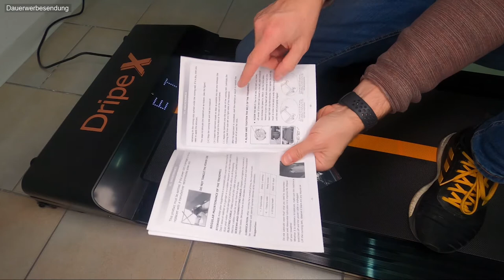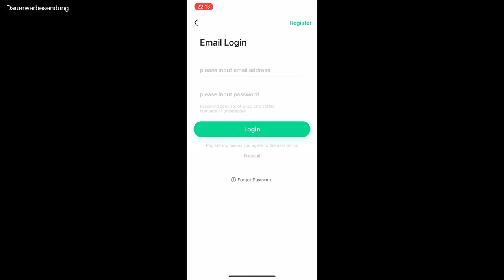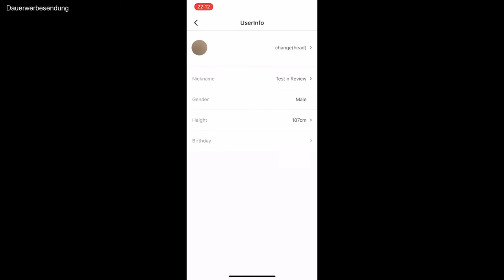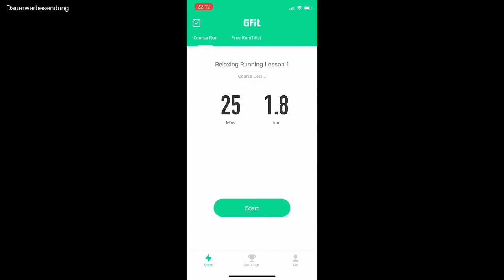Homeoffice Workout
Weiterhin Lockdown Light. Weiterhin für viele arbeiten von zuhause. Fitness Studios sind zu und die Dunkele Jahreszeit lädt den inneren Schweinehund ein.

So ein Laufband oder besser Gehband hilft dem Frust, Weihnachtsspeck entgegen zu wirken.
Das Dripex Laufband mit elektrischem Motor ist von 1-6 km/h einstellbar und via Fernbedienung bedienbar.

Einfach nebenher zum Arbeiten oder Fernsehen ein bisschen gehen. Ohne große Anstrengung aber halt über eine längere Dauer.

Bei Amazon